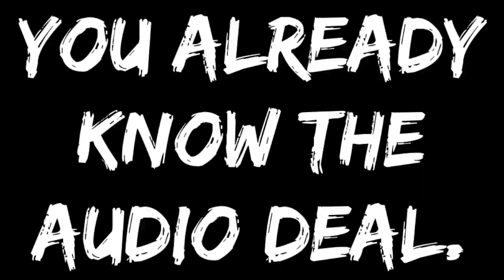THIS Is My FAVORITE Character In Seven Deadly Sins GRAND CROSS!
Today will hopefully be a double upload on Grand Cross because I got this video, and I recorded an escanor video as well. Also at the time that I recorded this escanor had obviously not released yet. So this video might be a little dated, but it's still fun regardless.

"Original animation by Samanta Aquino"